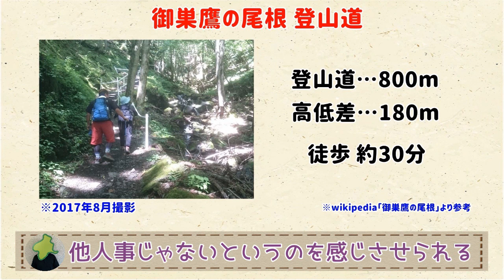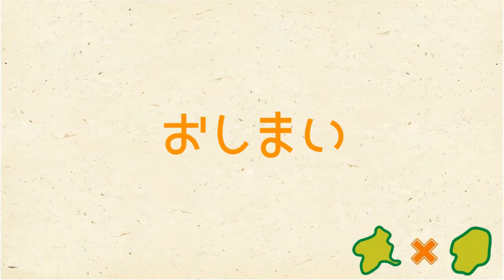【524人中、生存者は4人】群馬で発生、史上最悪の飛行機 墜落事故【群馬と栃木の「おとなり劇場」】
日本航空123便墜落事故、風化させちゃいけない！